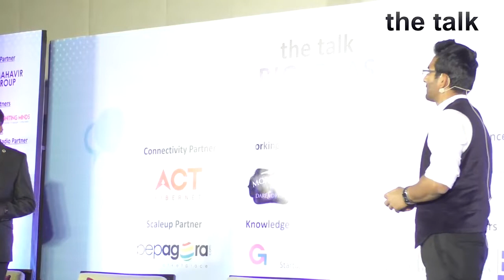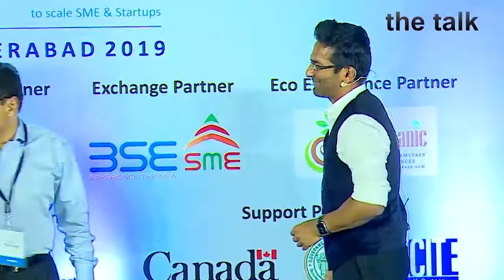HOW TO 5X YOUR BUSINESS ?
Mr.Anmol Garg , Founder, Sales5X